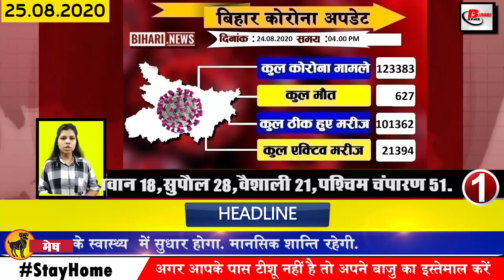Daily Bihar news on Bhagalpur,Bhojpur,Gaya,Muzaffarpur,Patna,Rohtas,Siwan,Ganga River,Bus service.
Daily bihar news of all districts video in Hindi i.e. 25 August 2020.Info on Nitish Kumar,Sushant Singh Rajput,Bihar Assembly elections,Bhagalpur,Bhojpur,Gaya,East Champaran,Muzaffarpur, Patna,Rohtas,Bus Service in Bihar
1. The number of Covid 19 affected in Bihar reached 123000
2. Central government to fund Covid 19 hospital of 500 beds in Patna Muzaffarpur, Bihar
In Bihar, in the ongoing struggle against Covid-19, the Bihar government is now going to get the support of the central government under which the PM Cares Fund Trust has come to the aid of Bihar, according to the information received, 500-bed Covid in Patna and Muzaffarpur in Bihar. It has been decided to fund 19 hospitals, with the help of PM Cairns, Covid-19 is going to help a lot in the struggle, the Prime Minister office has been given information on this matter by tweeting on behalf of the PMO. The Cares Fund Trust has decided to fund the 500 bedded Covid-19 hospitals under construction by DRDO in Patna and Muzaffarpur
3. High court stays the protest against doctors coming on the streets
4. CBI deepens suspicion on Siddharth Pithani
5. Election Commission held a 4-hour marathon meeting with all the District Magistrates
6. Additional Chief Secretary of Education Department RK Mahajan will get big responsibility
7. Second selection list of inter nomination will be released today
The second selection list for the enrollment of Bihar Board Intermediate session 2020 22 will be released today. The students whose names will be included in the second selection list will be able to easily enroll in the alternative school or college by August 29, the chance of enrollment by the board. It has been given till August 29, before the first selection list for inter nomination was issued by the board, on the basis of the first selection list, the nomination was given from August 7 to 17. According to the Bihar Board, if the student does not like the option college or school in the second selection list, then he can apply for the slide up.
8. Only residents of the state will be able to apply for Panchayat Primary School Teacher Recruitment
9. The cab secretary expressed concern by writing a letter to the BCCI
10. Ninth class inaugurated in 3304 panchayats of Bihar
11. Today we will talk about Maithili Thakur in Bihari identity
12. First phase of EVM investigation completed
13. Sonu Sood announced to provide 20000 migrant work houses
14. By 30, Jitan Ram Manjhi will take his decision
15. Bus service will start in Bihar from today
16. Changes in the timing of opening of vegetable fruit and meat fish shops in Bihar
17. Covid-19 affected over 100,000 patients recover in Bihar
18. Bihar Gangariver water level is continuously increasing
19. JDU will soon launch comprehensive online platform
In the time of Covid-19, it has become a compulsion for political parties to connect with the activist and the public through virtual medium and this is the reason that JDU has made a virtual conference in 243 assembly constituencies through virtual medium in the past days to reach out between the worker and the public The effort has started, now JDUlive.com is preparing to make the party programs live from the online platform, which will be inaugurated soon by Chief Minister Nitish Kumar though it is going to be the first indigenous live platform
20. Raghuvansh Babu did not get angry even after Tejashwi Yadav celebration
21. Chief Minister nitishkumar accuses him of misleading propaganda without naming the opposition
22. RJD still has faith in Lalu Prasad Yadav in Bihar Legislative Assembly
23. Deputy Chief Minister Sushil Kumar Modi demanded data of educational institute opened in 15 years of Lalu Rabri regime
24. Ricky Ponting explains the reason behind Mahendra Singh Dhoni great captain
25. Swadeshi video conferencing app will be launched soon
26. Farmers of Delhi showing generosity called back from Bihar's kaamgaroo ko

So let's move towards today's question, this is how you think who has been the most successful captain of the Indian cricket team so far.